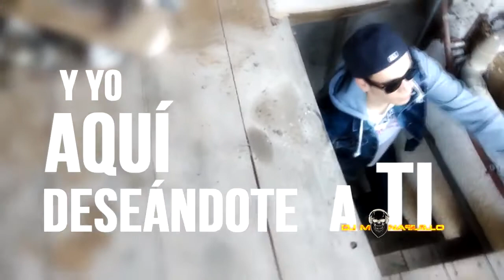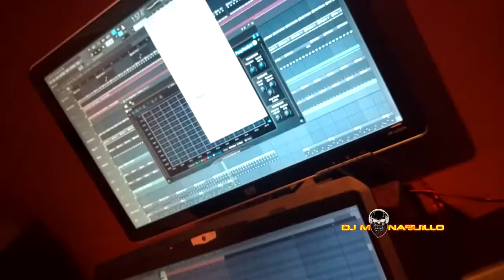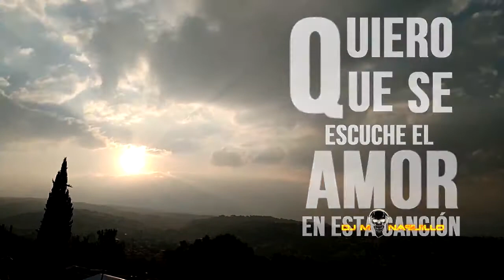CUMBIAS SONIDERAS 2017 VIDEO MIX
Aqui Les Comparto Un Mixx De Cumbias Sonideras Que Contiene Los Videos Mas Sonados!! Saludos